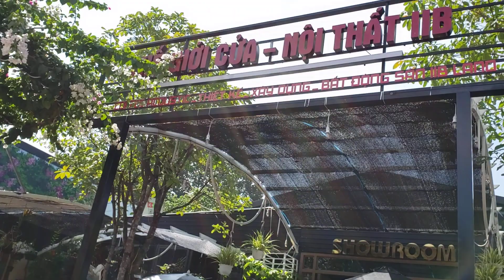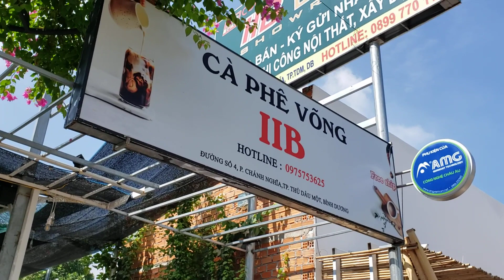Lan đột biến quý hiếm Mắt Ngọc Ban Mê tại cafe iib Độc lạ Bình Dương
Giao lưu, thưởng lãm, đấu giá, bàn giao lan đột biến tại cafe iib Khu dân cư Chánh Nghĩa, Thủ Dầu Một, Bình Dương